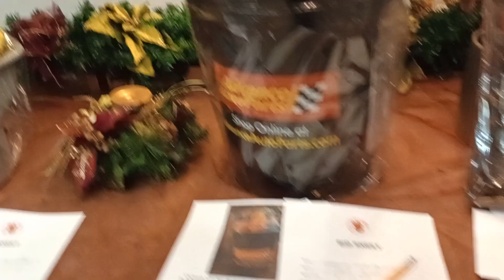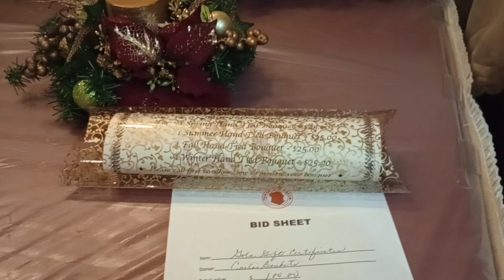# Silent Auction For POWER OF A DREAM 🌹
Baskets, items for the Silent Auction.